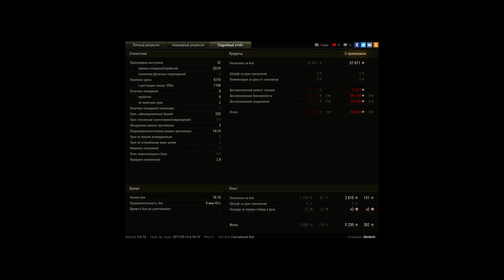14 фрагов)! Медаль рассеиня, колобанов, и т.д.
Игрок: Diodoris [TH_BR]
14 фрагов)! Медаль рассеиня, колобанов, и т.д. Смотрим и наслаждаемся

14 фрагов больше 4000 урона на т20 затащил бой практически в одиночку итог медаль Рассеиня и Колобанов и куча незначительных медалей. Хорошего просмотра дороги друзья!)